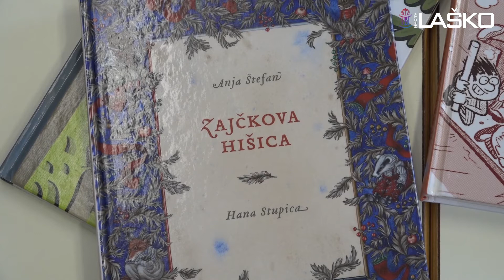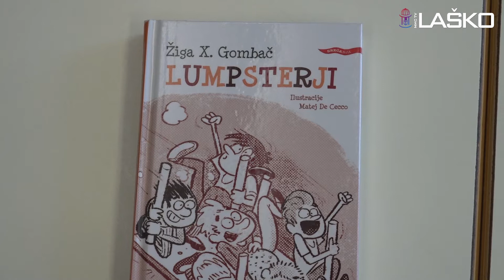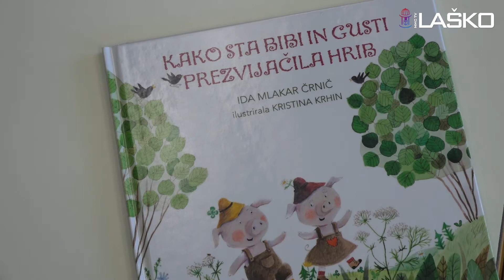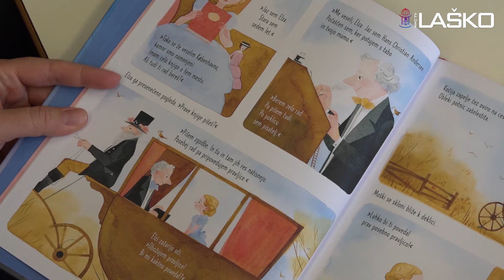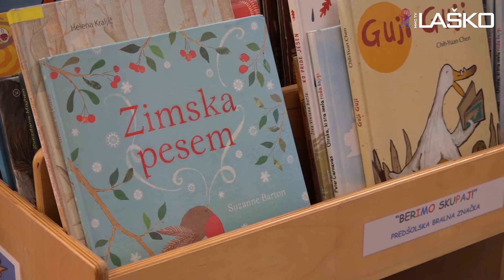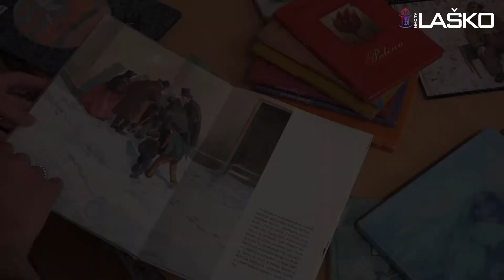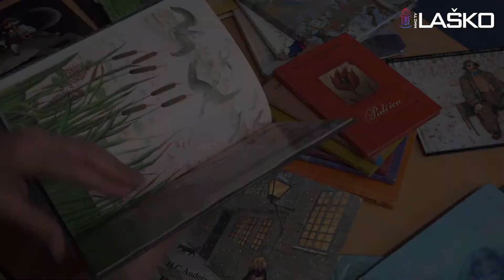Ob svetovnem dnevu mladinske književnosti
Na današnji dan, ob svetovnem dnevu mladinske književnosti, za vas objavljamo novosti s področja otroške literature, ki nam jih je prijazno predstavila @Knjižnica Laško 📚